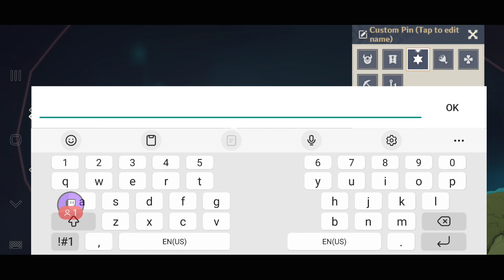Genshin playthrough pt7(11)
Part 7 of our new Genshin playthrough. We had issues with streaming again today so it is in a few parts. It was a really bad wifi day. This is the eleventh one.